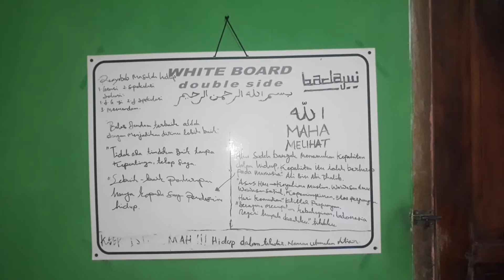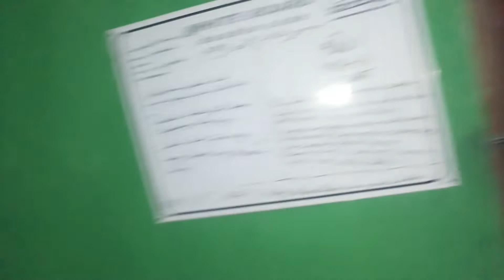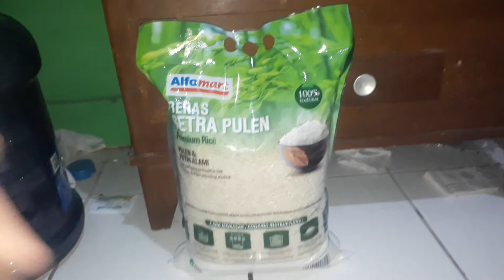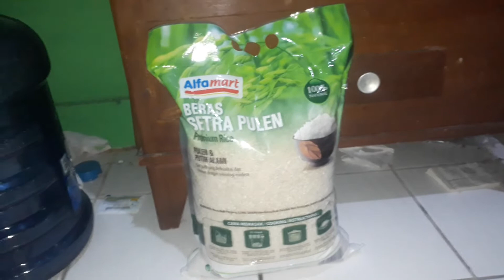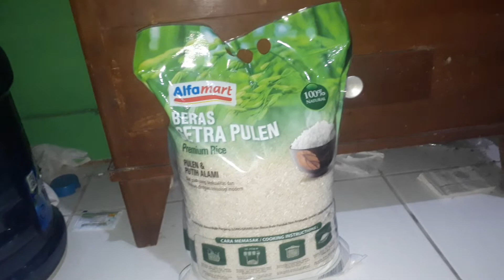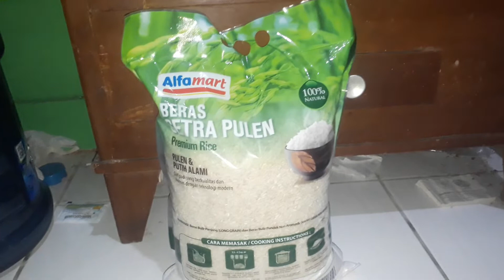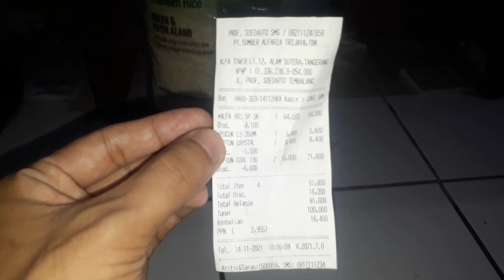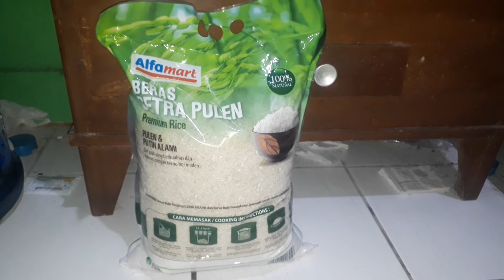KENAPA MAKAN BERAS SETRA PULEN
GUYS.. Pada video kali ini aku ingin menginformasikan kepada kalian tentang alasan membeli beras setra pulen. Penasaran? Terima Kasih.